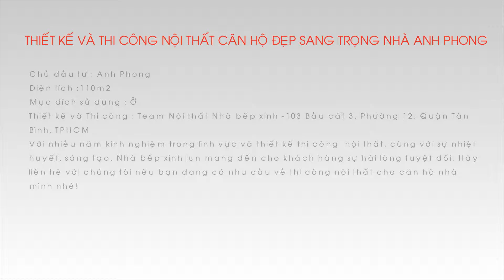THIẾT KẾ & THI CÔNG NỘI THẤT SANG TRỌNG NHÀ ANH PHONG 110M2 - Nhà Bếp Xinh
Công trình thực tế
Chủ đầu tư: Anh Phong
Mục đính sử dụng: Ở
Diện tích: 110m2
Thiết kế & Thi công: Team Nhà bếp xinh – 103 Bàu Cát 3, Phường 12, Quận Tân Bình, TP.HCM